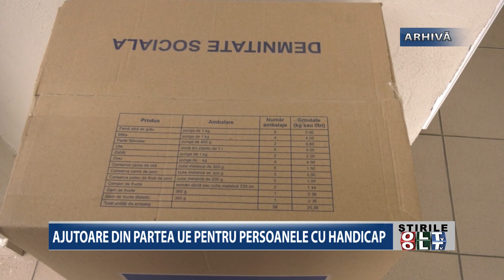AJUTOARE DIN PARTEA UE PENTRU PERSOANELE CU HANDICAP 2604